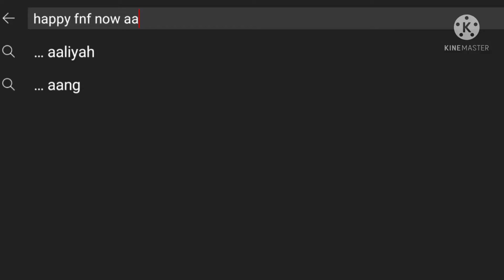Really Happy(FANMADE) Sounds Like...